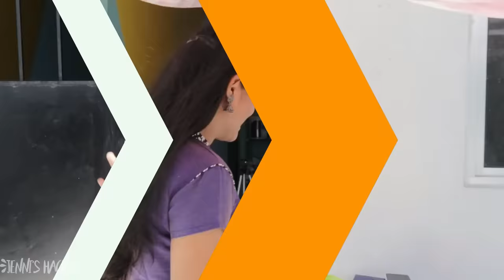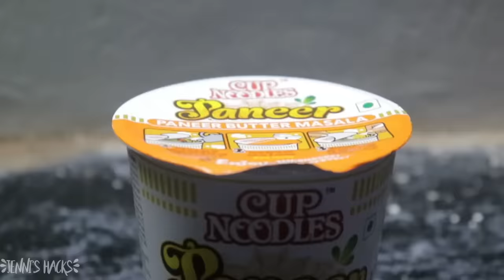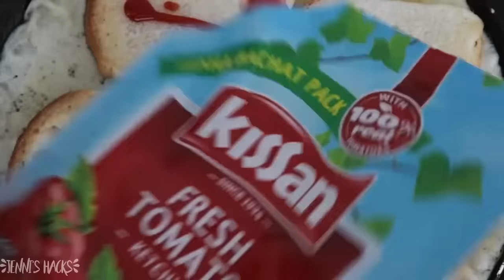Living On TERRACE(Mottai Maadi) for 24Hours!!*this is what happened*🥺| Jenni's Hacks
Hey MjFam...❤️
Living On TERRACE(Mottai Maadi) for 24Hours!!